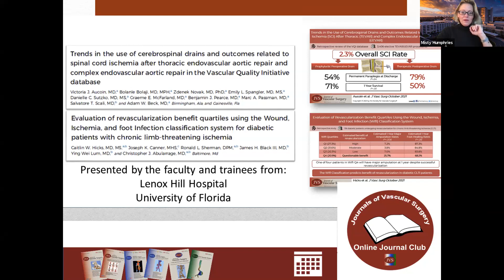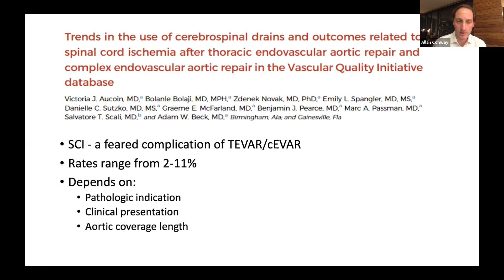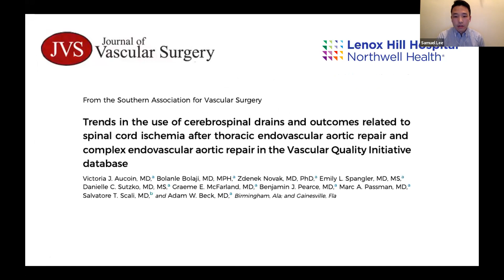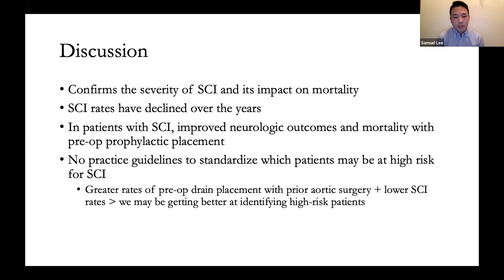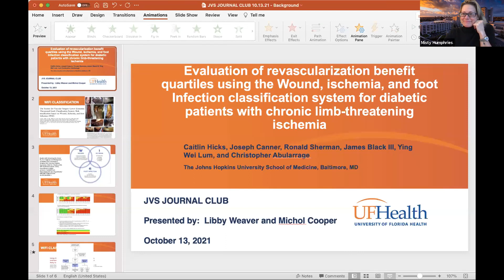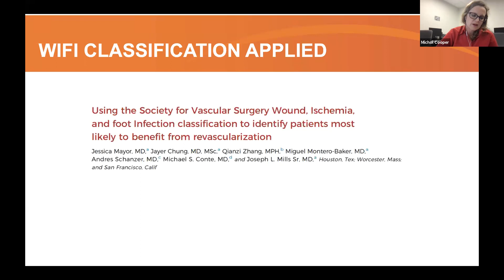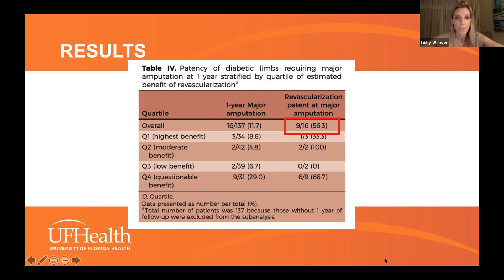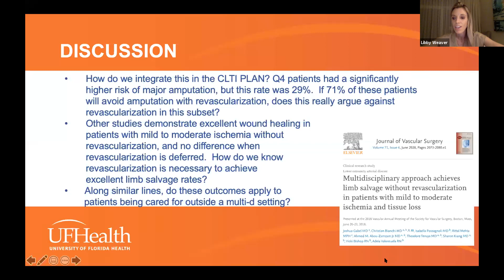October 2021 JCLub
Evaluation of revascularization benefit quartiles using the Wound, Ischemia, and foot Infection classification system for diabetic patients with chronic limb-threatening ischemia.

Trends in the use of cerebrospinal drains and outcomes related to spinal cord ischemia after thoracic endovascular aortic repair and complex endovascular aortic repair in the Vascular Quality Initiative database.